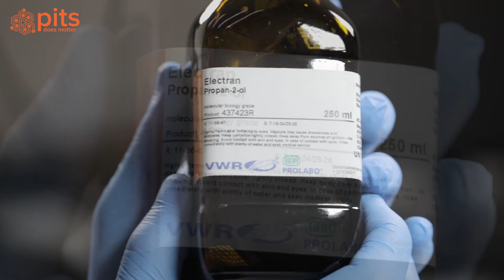Initial diagnostics on damaged and contaminated hard drives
Damaged hard drives need to be temporarily repaired before its data can be recovered. Too often our customers try to fix drives themselves or take them to non-specialised service centres. In both scenarios, drives become more damaged which makes the data recovery process more challenging. This short video sums up the standard inspection procedures that need to be done in order to estimate the further data recovery possibilities.